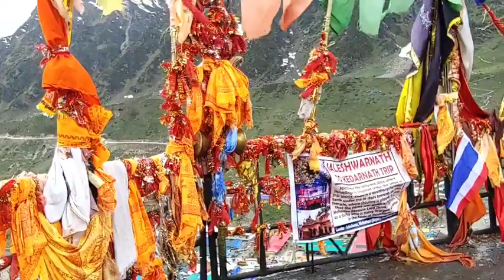ഭൈരവ ക്ഷേത്രം.. കേദാർനാഥ്..